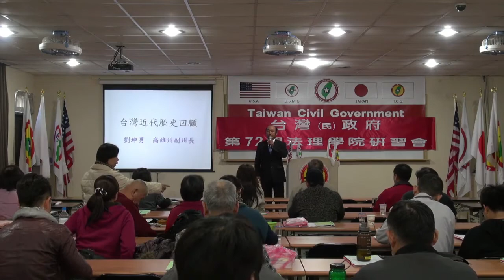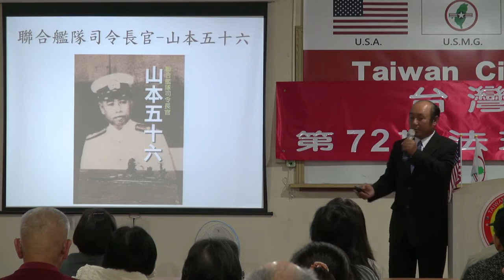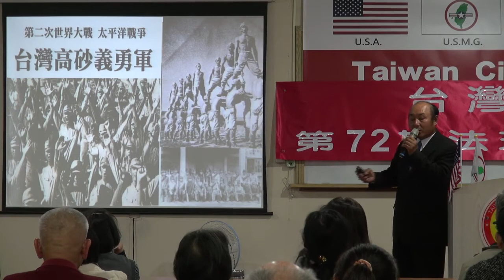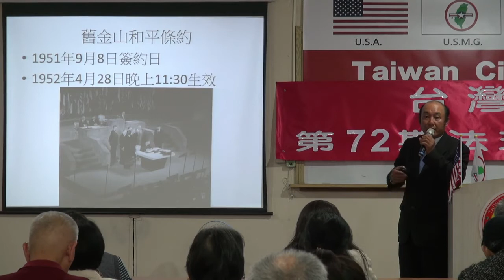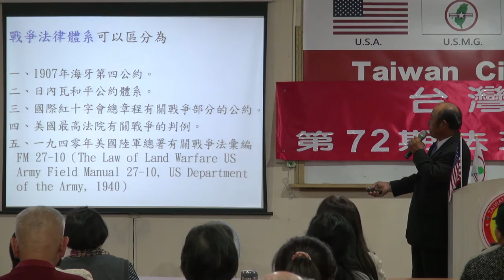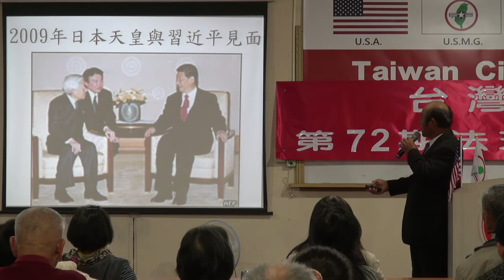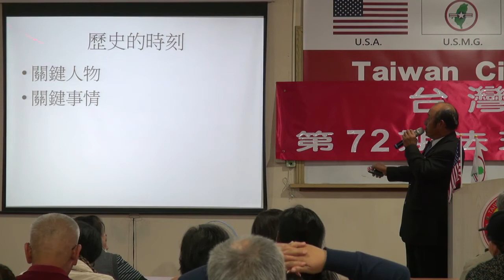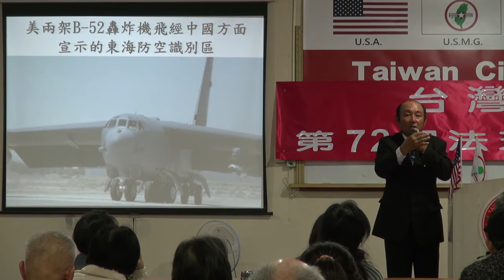131130-7-台灣近代史回顧-劉坤男-台灣(民)政府第72期法理學院研習會